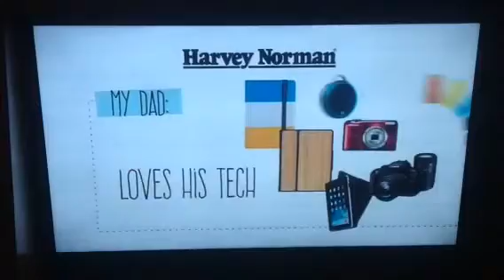Harvey Norman 2014 Ad